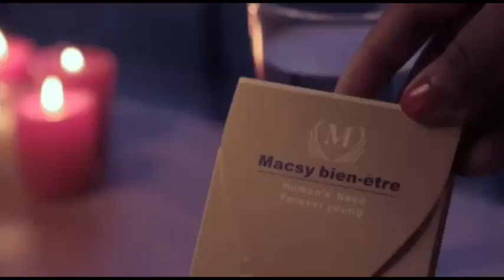PI ROGER, porte parole ya WERRASON aseki pe apesi ba raisons ya échec y'Album ya HERITIER